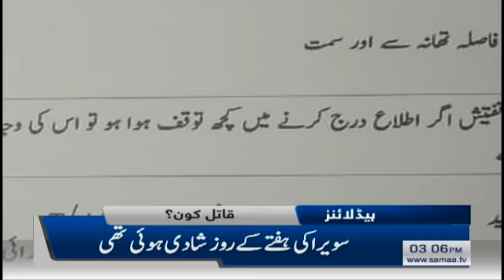Samaa Headlines - 3PM - 30 December 2019